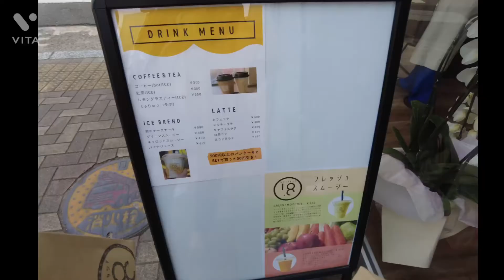【福岡/久留米】新食感！ふわプルパンケーキが人気のカフェ【カフェスタンド10.8】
福岡久留米に新食感パンケーキが
プルプルなパンケーキ
映えスィーツ間違いない！